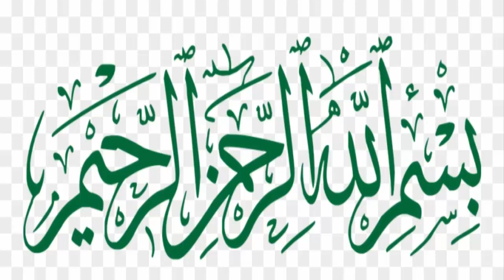islamic urdu story |islamic urdu waqeyat